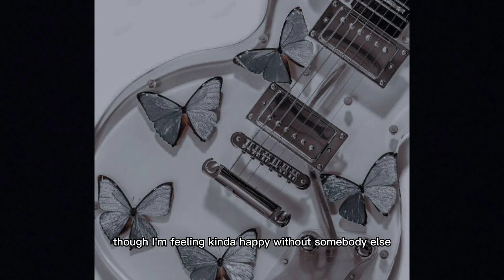BoyWithUke - Toxic (speed up+lyrics)